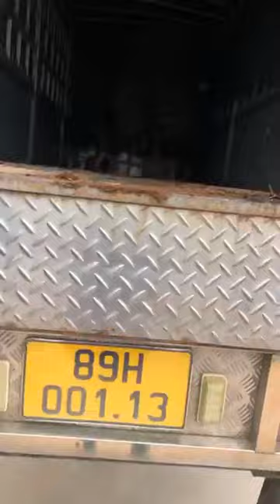Đào Tết sll